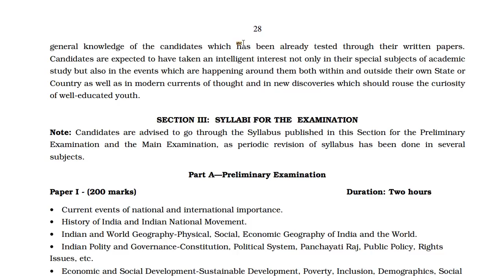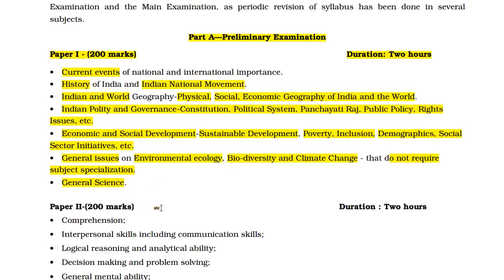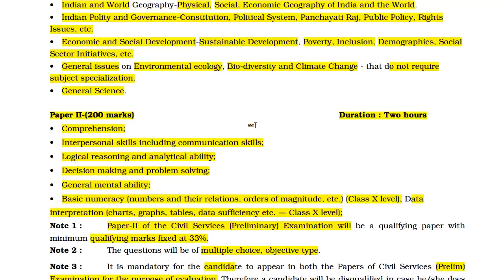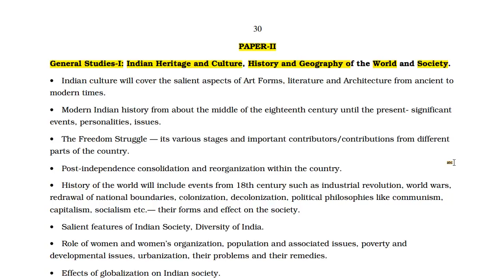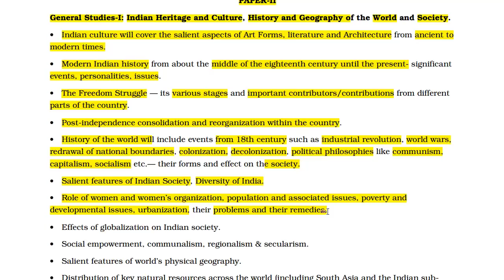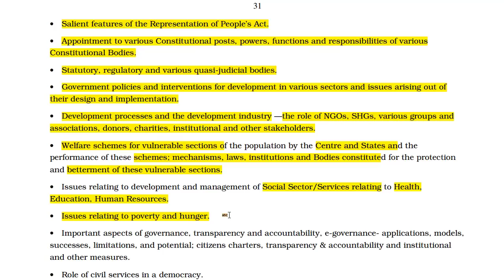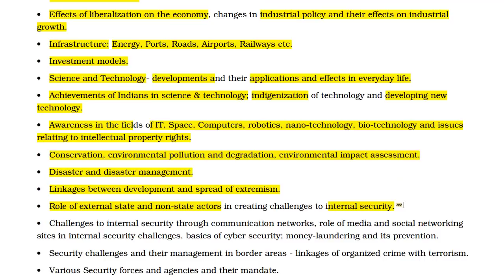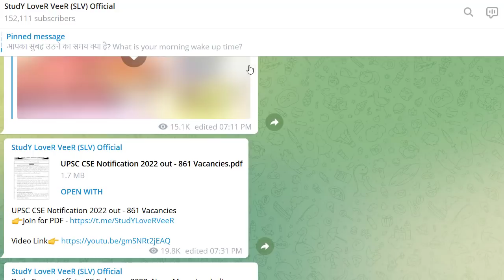UPSC Syllabus 2023 | Syllabus of UPSC 2023 | UPSC Syllabus 2023 in Hindi & English by Veer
Study Lover Veer Official App If you are a beginner and want to decode the UPSC syllabus then don't miss out this video. In this video Veer Talyan discusses the UPSC CSE Syllabus Pattern for Prelims and Mains. If you are a student preparing for UPSC CSE 2021 then start your preparations but before that do have a look at the Exam Pattern and Syllabus pattern for this exam.

UPSC Syllabus 2023 | UPSC Syllabus 2023 in Hindi | Syllabus of UPSC 2023 | UPSC IAS Syllabus 2023

Thank YoU. VeeR